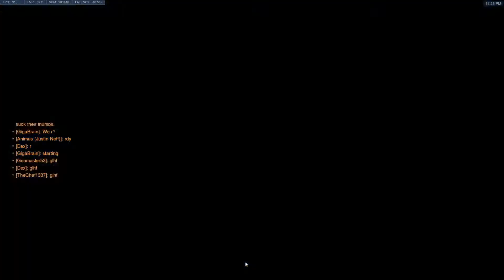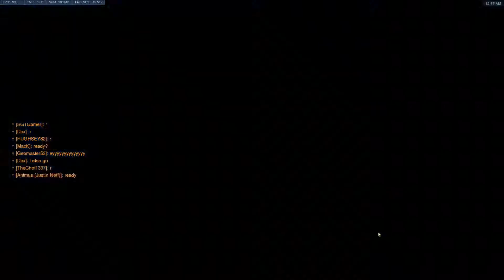FortCON 2019 Overwatch Tournament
I am part of Team Holding W